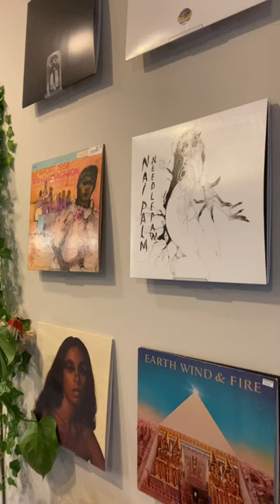Needle Paw by Nai Palm ✨